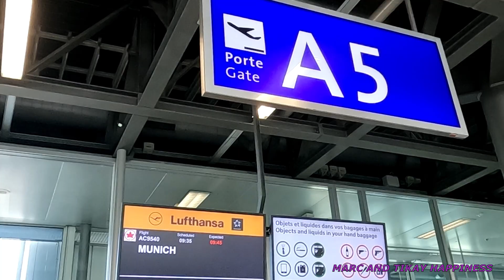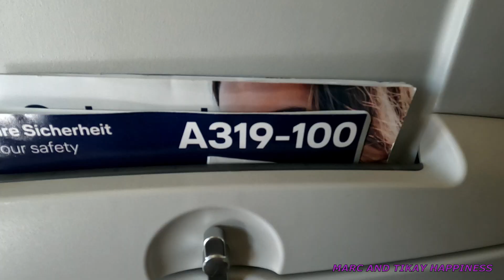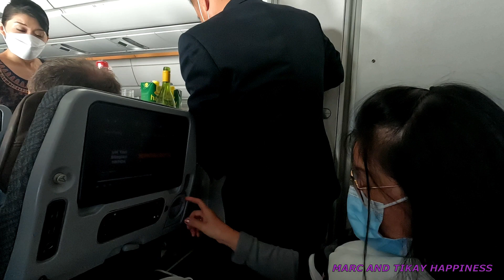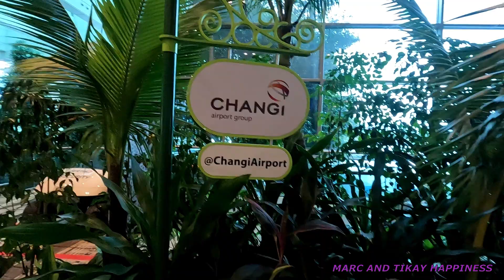PHILIPPINES, Finally travelling again after 4 years.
ABOUT US:
 Join us in our adventures and share always Happiness and good vibes. :))))

The material that we are using for vlogging:
GoPro Hero10plus tripod extendable
GoPro Hero8

Computer:
Asus vivobook Pro17
Editing software :